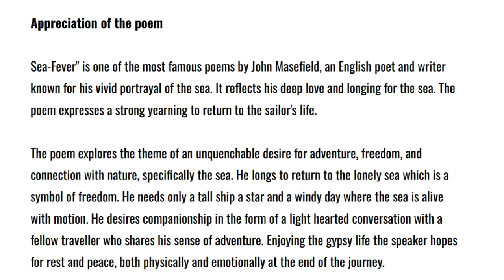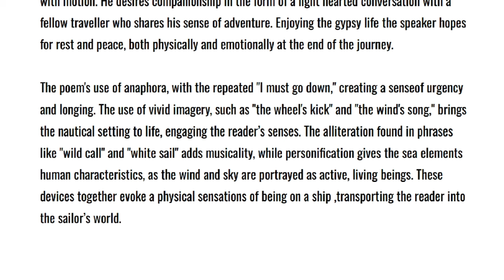Sea-Fever appreciation l STD 9 I ENGLISH l Christmas exam